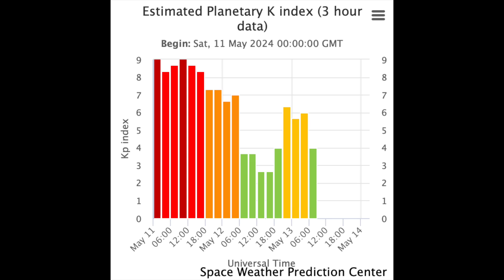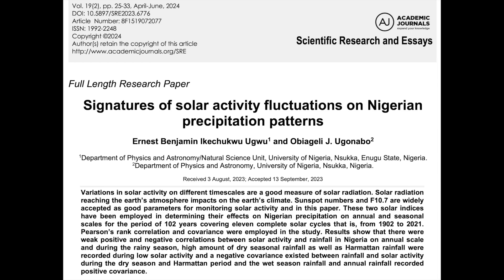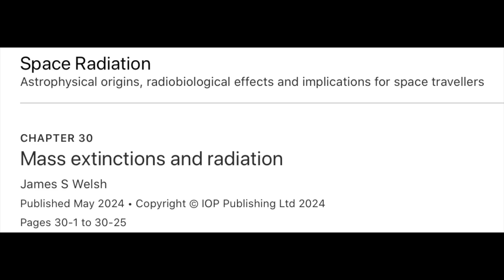More Space Weather, Space Radiation & Extinction | S0 News May.13.2024